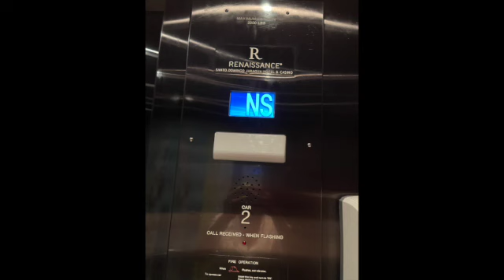HOW TO PROTECT YOURSELF SPIRITUALLY WHILE ON VACATION (VERSION EN INGLES)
FOR CONSULTATIONS OR TO PURCHASE MY PRODUCTS OR ACCESSORIES THAT I AM WEARING IN THIS VIDEO GO

FOLLOW MY OTHER INSTAGRAM @evethemediumshop @evethemedium

SUBSCRIBE TO MY CHANNEL TO RECEIVE ALL MY FUTURE VIDEOS. ( I AM NOT A SANTERA THEREFOR I WILL NOT GIVE ANY ADVICE IN REGARDS TO THE RELIGION PLEASE REFRAIN FROM ASKING ME ANY QUESTIONS IN REFERENCE TO THE ORISHAS OR THE RELIGION)

The information on my videos are based on my own believes and experiences with the Loa of the 21 Division.  If you belong to a spiritual house or have godparents I suggest you consult with them first before performing any baths or rituals recommended here.

Any Psychic / Mediumship or spiritual advice should NOT be substituted for  Professional, Legal, Medical or Psychiatric advice